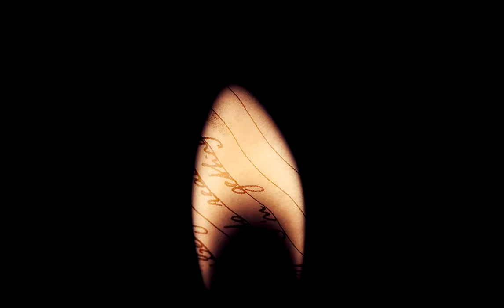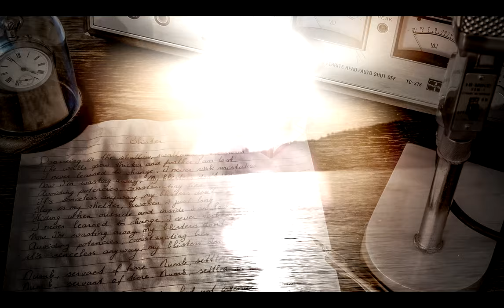Desolate Fields - Hollow Earth [Official Video]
Fifth track of the upcoming album; Past Apocalyptic Dates

Credits:
Desolate Fields
Desmond Kuijk (Recording/Mixing & Mastering)
Ernst van Rossum (Photography)
Pim Voormeulen (Live Video's AMF)
Video made by Gerben Getkate & Mark Geurds